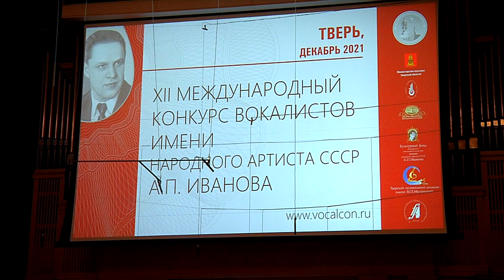В Твери подвели итоги международного конкурса вокалистов им. А. П. Иванова